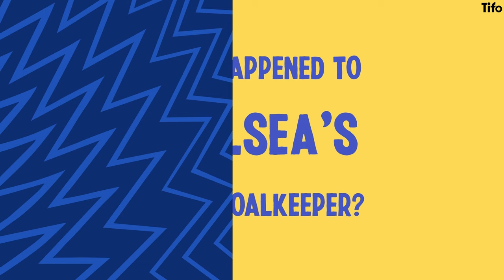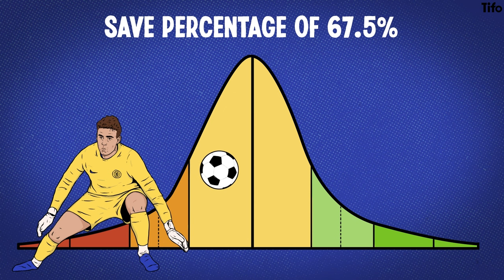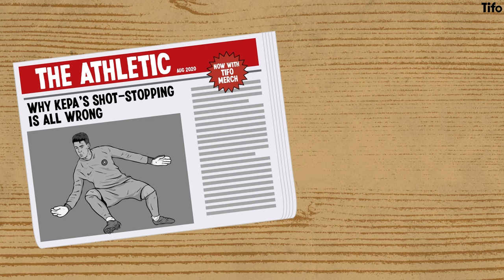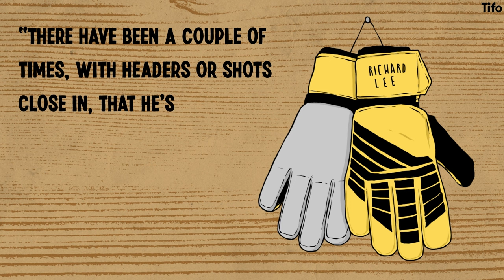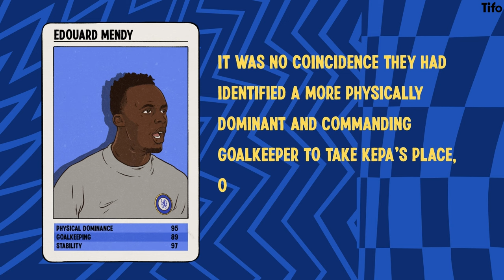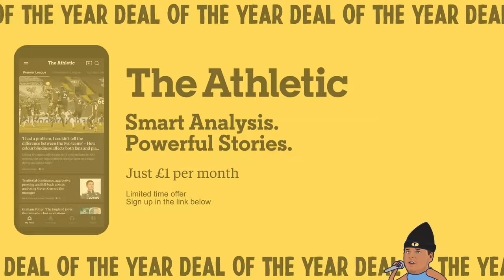What happened to Chelsea's £71.6m goalkeeper?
GET THE BEST DEAL OF THE YEAR (£1/m for 12 months)

An €80 million price tag, following in the footsteps of some club greats, and a very public disagreement with the manager.

What has happened to Kepa Arrizabalaga at Chelsea?

Seb Stafford-Bloor explores how the last-minute transfer to Chelsea in the first place set him on course for a troubled time at Stamford Bridge.

Illustrated by Marco Bevilacqua.